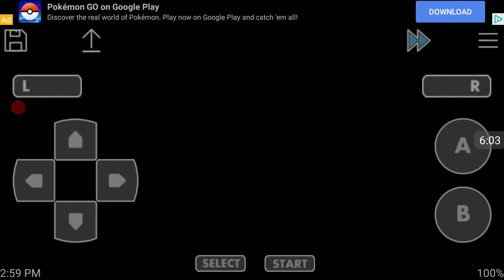Pokemon leaf green #11